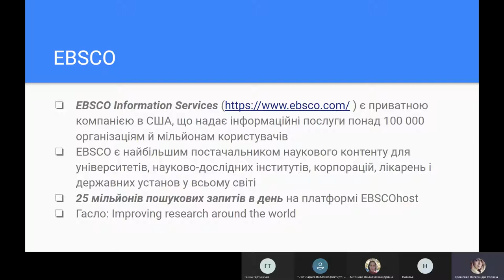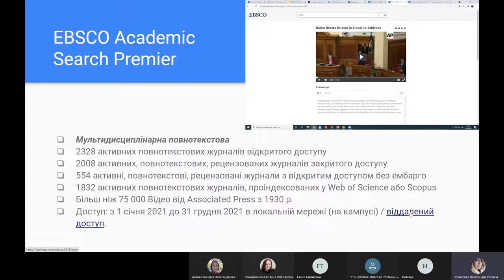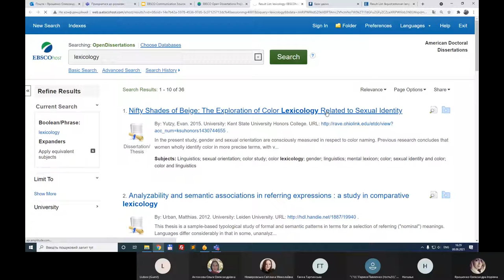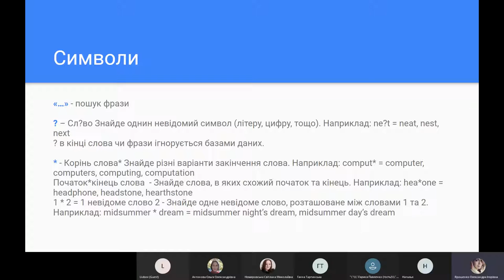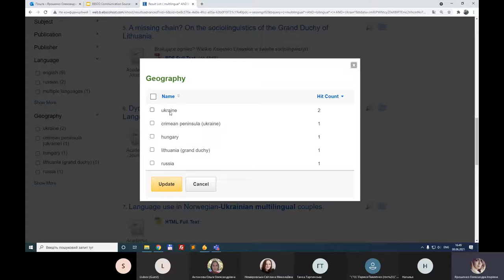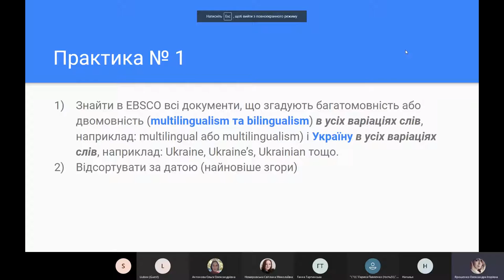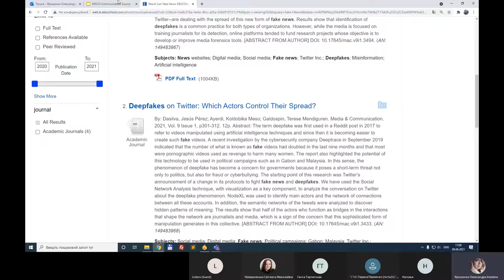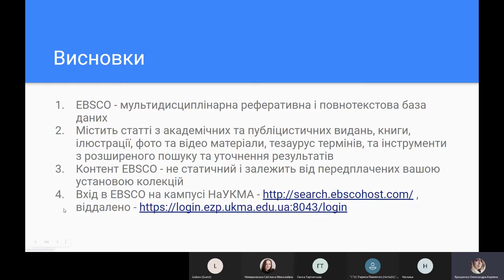EBSCO Communication Source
8 червня, 16:00-17:00 - вебінар "EBSCO Communication Source: доступ до лінгвістичних та комунікаційних досліджень"

Дослідження з лінгвістики, вивчення засобів масової інформації, теорії комунікацій, організаційного спілкування стали доступними в НаУКМА через наукову базу даних EBSCO Communication Source. Доступ до ресурсів став можливим завдяки Проекту "University Partnership for Pre-Service Training in Government Communications" для Києво-Могилянської школи врядування, який виконується за підтримки US Department of State Federal Assistance Award Університетом Індіани Блумінгтон, США і НаУКМА. Ця база даних містить більш ніж 360 унікальних повнотекстових наукових журналів закритого доступу та тематичний тезаурус для перегляду предметів, що містить 11000 термінів. В тому числі, доступні такі журнали: Bilingualism: Language & Cognition (Cambridge University Press); Harvard International Journal of Press/Politics (Sage Publications Inc.); Language & Cognition (De Gruyter); Management Communication Quarterly (Sage Publications Inc.), Television & New Media (Sage Publications Inc.) та ін. Повні тексти доступні різними мовами: англійською, іспанською, португальською, турецькою, французькою, німецькою, італійською та ін. Учасники вебінару навчились самостійно здійснювати вхід до платформи EBSCO на кампусі та віддалено, проводити простий та розширений пошук в EBSCO Communication Source за допомогою логічних операторів та спеціальних символів, працювати з повними текстами та інструментами для правильного цитування.